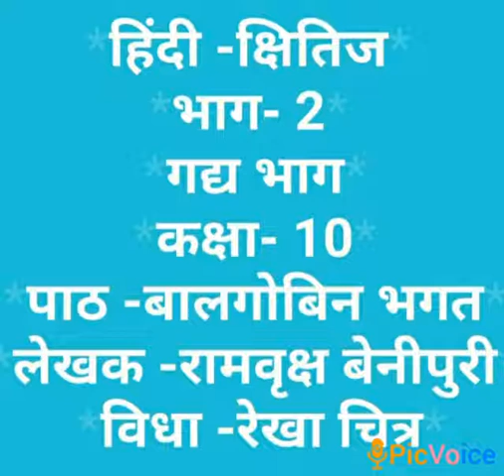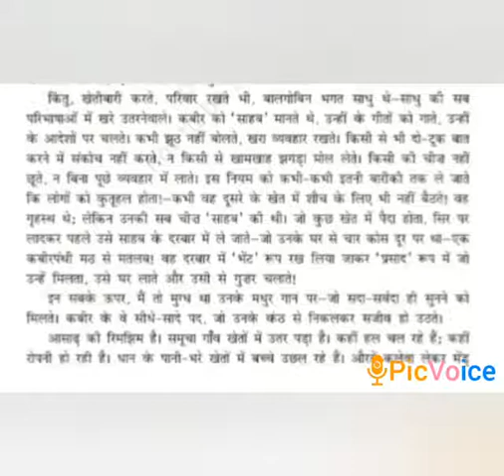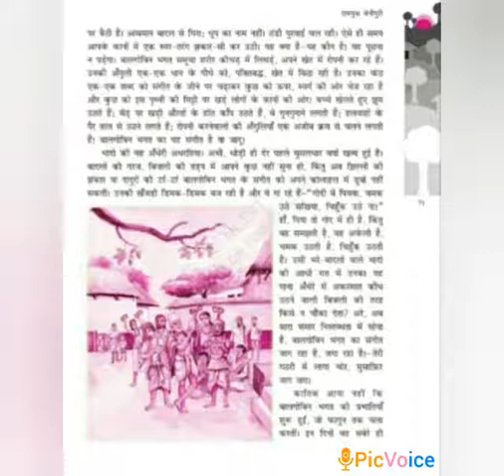कक्षा 10# हिंदीक्षितिज पाठ -बालगोबिन भगत# भाग -2